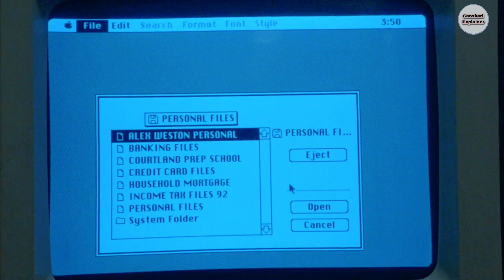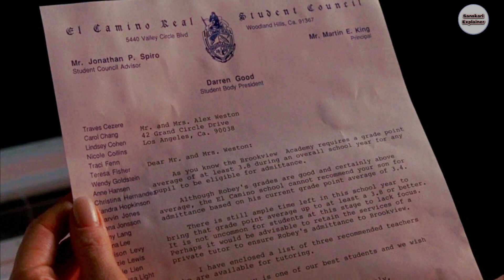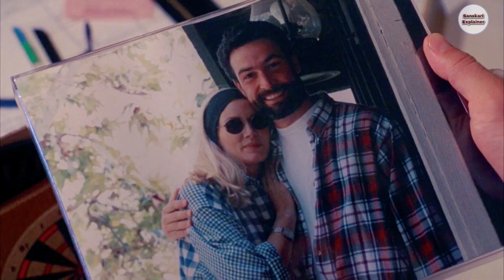Scorned Movie Explained in Hindi//In Urdu//movie explained in hindi//@fact_key20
Welcome to Sanskari Explainer. In this video, we talk about and explain the american movie Scorned released in 1993. This video is an explanation of the film.

In this video, we try to explain a foreign film in Hindi. We do this to entertain our audience with unique stories of different movies that they would not see or understand otherwise. We intend to create the best possible film/movie explanation video that can summarize the whole film and also take them on a journey so that they feel like they have seen this movie in just a short span of time. We explain horror, sci-fi, fantasy, comedy, and many other types of movies. We intend to be the best Film/Movie explained in Hindi channel out there!